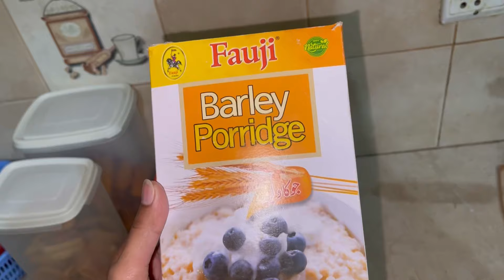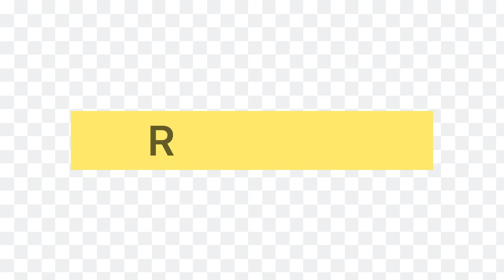3 Weight Gain Baby Foods|4-6 Months Baby’s First Food| Sooji Kheer/ Sabodana/ Oats Recipes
3 Weight Gain Baby Foods|4-6 Months Baby’s First Food| Sooji Kheer/ Sabodana/ Oats Recipes

Soild bachon ki bhari hui nashonuma k liye behtreen zrori hai. I am sharing some recipes which are organic and healthy and weight gaining.

4 weight gain baby foods by doctors advice | 4-5 months first baby food slid introduction| What my 4 months baby eats
Baby Food Recipe for 8 Months To 18 Months | Baby Food Chart | Healthy Food Bites
Baby Foods for 9 months to 12 months | Baby Food Chart | Breakfast Lunch Dinner for 6 months+ baby
Baby food | 10 Sooji/Rava Recipes For Babies|Healthy & Weight Baby Foods| Semolina Baby Food Recipes
Baby weight gain sabudana recipe | Baby Food 6 Months+ | बेबी साबूदाना रेसिपी | बेबी फ़ूड 1-3 Year +
4 Baby foods |Weightgain Food For 6-12 month Babies | Potato Egg Puree /Dates Nuts /AppleBanana

1 year baby food
6 month baby food
baby food
baby's first food
baby food recipes
6 months baby food recipes
6 months baby food chart
5-6 months baby's first food + baby routine
first food for babies
7 months baby food chart
6 - 8 months baby food recipes
first food for baby
baby’s first foods
6 months baby food recipe
first foods for baby 6 months
baby's first foods
baby's first bite at 6 months
baby food recipe
baby's first food and his day routine
5+ months food ideas
Toddler meal ideas
Toddler meal plans
Suji kheer bnany ka tareeqa for 5-6 months baby
Suji kher bachon k liye kesy bnain
Suji kheer recipe
semolina recipe for babies
Sabodana bnany ka tareeqa for 5-6 months baby
Sabodana bachon k liye kesy bnain
Sabodana recipe
Oats recipe for babies
Jo ka daliya bnany ka tareeqa
Which are best oats
Weaning food for 6 month baby
4 month baby weight gain food in tamil
6 month baby food
6 month baby food recipes
8 month baby food
Baby food for 7 month old
Baby food recipe for 1 year old
1 year baby food
3 year baby food
Cerelac baby food
Cerelac for 1 year baby
Cerelac for 4 month baby
Dates for 6 month old baby
Dates recipe for babies
Baby meal ideas 6 month
How to gain weight
7 month baby food chart
Breakfast for 9 month old baby
Suji ka kya banaen
Snack for 7 month baby
Weight gain food in tamil
Weight gain tips in tamil
Baby led weaning 1 year old